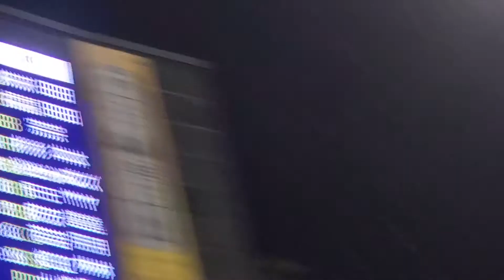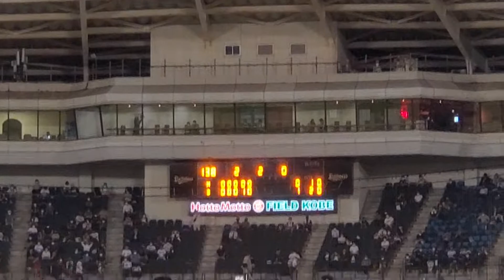安打♪ 20210908 角中勝也【第3打席】ﾅｲｽ ﾊﾞｯﾃｨﾝｸﾞ打撃 6回表 千葉ﾛｯﾃﾏﾘｰﾝｽﾞ 2番打者@ほっともっとﾌｨｰﾙﾄﾞ神戸･ﾚﾌﾄ外野